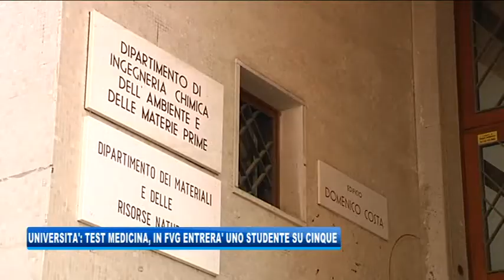01/09/2018 - UNIVERSITA': TEST MEDICINA, IN FVG ENTRERA' UNO STUDENTE SU CINQUE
IL NOTIZIARIO (sabato 1 settembre 2018) - Conto alla rovescia per le prove di accesso programmato ai corsi di laurea nelle università italiane. A rompere il ghiaccio sarà martedì il test per i corsi di Medicina e Odontoiatria, uguale per tutti gli atenei del Paese: i candidati avranno 100 minuti a disposizione per rispondere a 60 quesiti e dare così il via alla loro carriera da medico. Tanti gli aspiranti 'camici bianchi' che tenteranno di coronare il loro sogno, molti meno invece i posti a disposizione. A Trieste e Udine, ad esempio, avrà accesso alla facoltà di Medicina uno studente su cinque, ovvero 275 su 1.331. Sono 153 infatti i posti messi a disposizione all'Università di Trieste a fronte di 760 candidati. Stessa probabilità di accesso per chi tenterà l'inizio di una carriera da medico a Udine, dove 571 studenti proveranno a meritarsi uno dei 122 posti a disposizione. A Odontoiatria a Trieste entrerà invece uno su tre: 30 i posti, 99 i candidati.